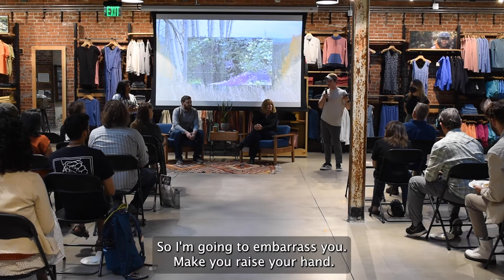Wolves of Colorado Speaker Panel Recording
On June 9, Patagonia-Denver, Endangered Species Coalition, WildEarth Guardians, and Rocky Mountain Wild hosted the Wolves of Colorado Speaker Panel to celebrate one of our nation's most misunderstood species: wolves.

Rosie Sanchez and Dillon Hanson-Ahumada moderated a panel discussion with wolf experts John Murtaugh, the Rockies and Plains Representative with Defenders of Wildlife and Karin Vardaman, the founder of Working Circle.

Watch the playback to learn more about wolves, the Colorado reintroduction efforts, and how you can get involved, including:
-Provide public comment on the wolf management plan during the Colorado Parks and Wildlife Commission meeting. The next meeting will be in Edwards on July 21 and 22.